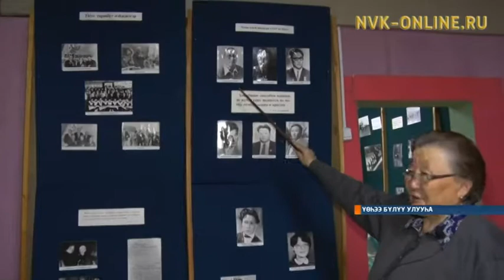Үөһээ Бүлүүлэр Бүөтүр Тобуруокап төрөөбүтэ 100 сылыгар бэлэмнэнэллэр